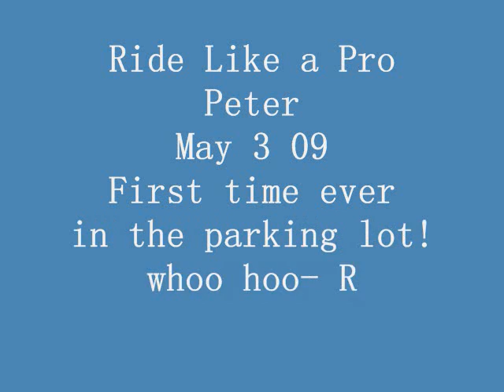Ride Like a Pro Ape hanger Pete Pics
These are pics of Pete riding like a pro on his ape hanger. He did really well. I have had so many guys say my bike won't do it, with these hangers..Hmmmf...  As Motorman  says any bike with  two wheels will do it with these 3 techniques.